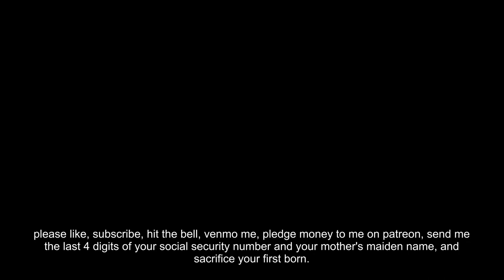scuttle buttin but it's 3am and i just got home from a 5 hour gig so i miss a lot of notes